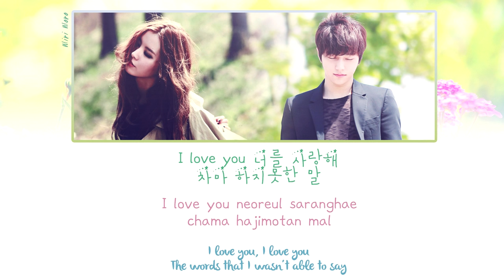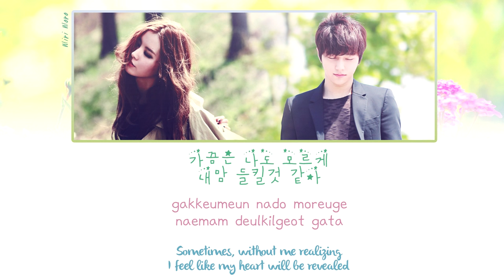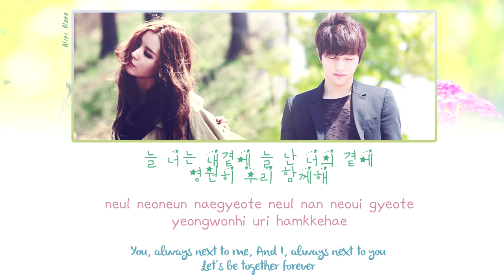Kim Yerim & Kim Myungsoo - Love U Like U Lyrics [ Romanization / Hangul / Translation ]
Request by To Heart